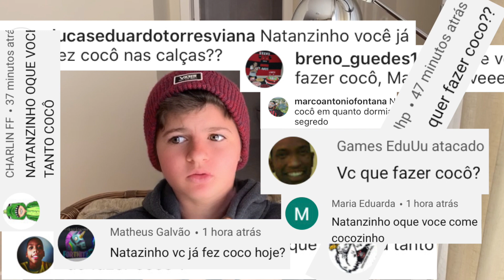NATANZINHO RESPONDE AS PERGUNTAS MAIS PÃO COM OVO DO YOUTUBE!!!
Oi seus Pão com Ovo! Vocês pediram e vim aqui no canal do Natan responder as suas perguntas!!!